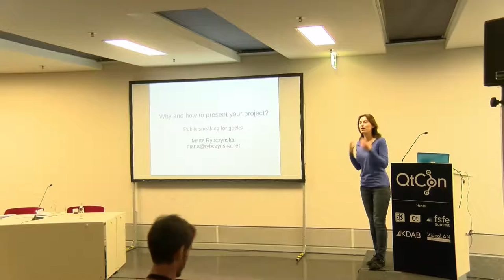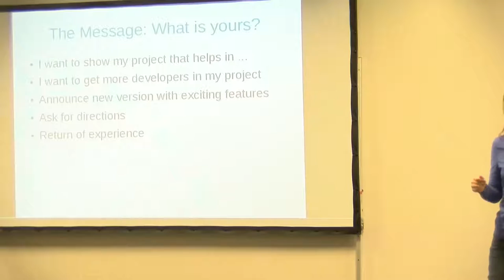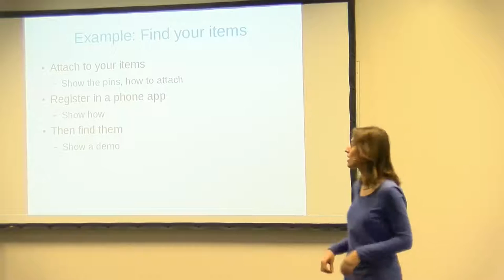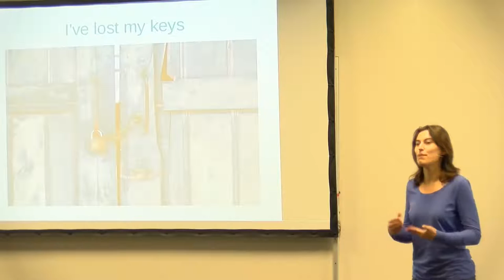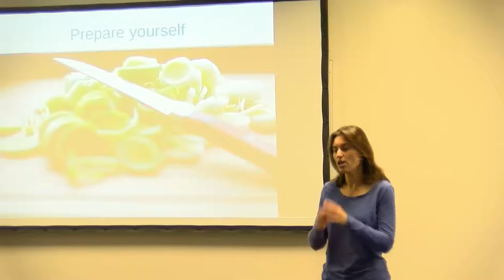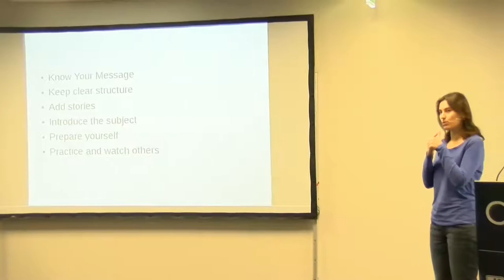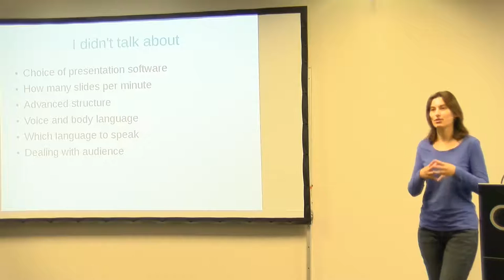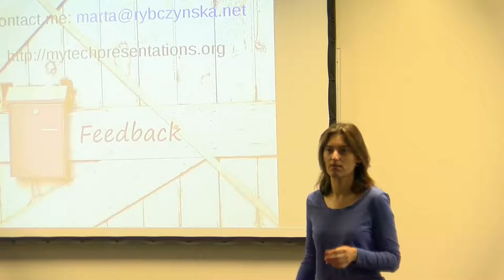Marta Rybczyńska - Why and How to Present Your Project? - QtCon Akademy 2016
Geeks have often a tendency to concentrate on technical subjects. When you want people to use your software and hardware, however, this is not enough. You need to spread a world about your work. This presentation will provide a gentle introduction to public speaking for geeks. You will learn in easy steps how to make a good quality presentation and how to deliver it.

mrybczyn